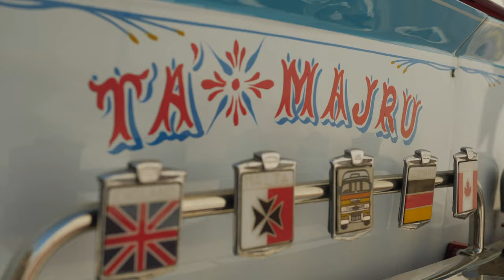Introducing Pherotone Studios - The next Monkey Lord